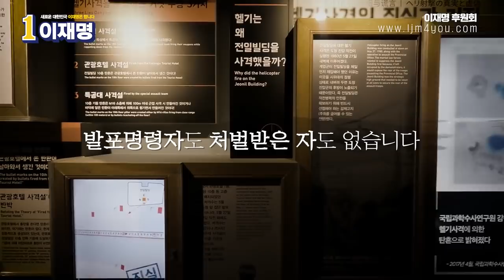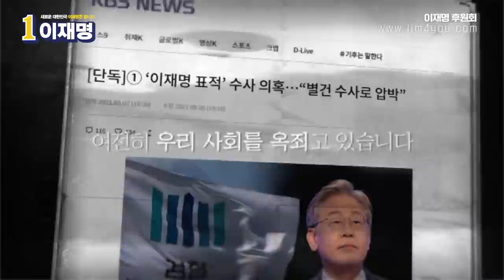이재명 사자후-기회를 주십시요! 호남의 힘과 결단이 필요합니다